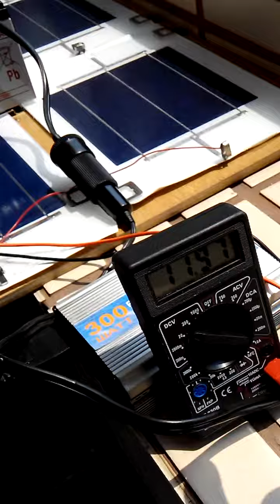柯T生活科技教室「太陽能魚菜共生系統」簡介